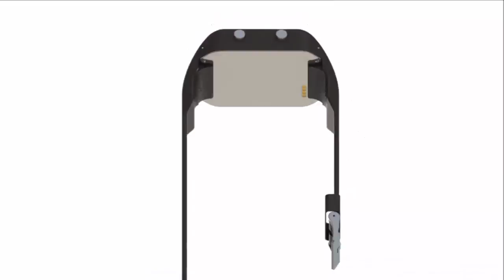SMART WATCH FOR HEALTH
SMART WATCH FOR HEALTH called MPERSENS with built-in cellular for SOS, medicine reminder, fall detection, GPS and acts as a hub on the body. Pairs with other VEESAG medical devices and transfers the readings to central server for remote health monitoring. Watch has 8 different sensors accelerator, gyroscope, magnetometer, UV sensor, temperature sensor, humidity sensor, ambient light sensor and a proximity sensor. Certified by Verizon and Sprint for use on its network.